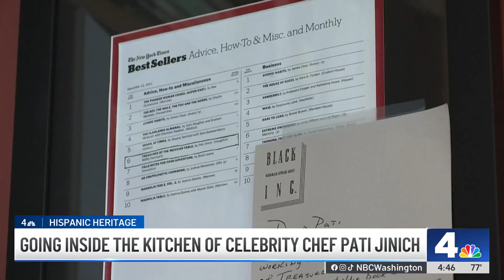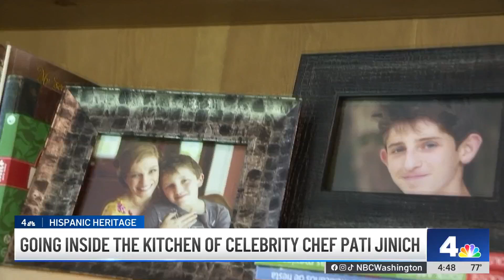Inside the kitchen of celebrity chef Pati Jinich | NBC4 Washington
Pati Jinich chartered a unique road to television success, but her heart has always been in food. News4’s Erika Gonzalez spoke with the celebrity chef about her passion.

NBC4 Washington / WRC-TV is the No. 1 broadcast television station and the home of the most-watched local news in Washington, D.C. The station leads the market in providing timely and breaking news and information in text, video and graphics across more than 15 platforms including NBCWashington.com, the NBC4 app, NBC4 streaming news channel, newsletters, and social media.

Also available on Pluto TV, Freevee, Google TV, TCL, Local Now, and Samsung TV Plus.